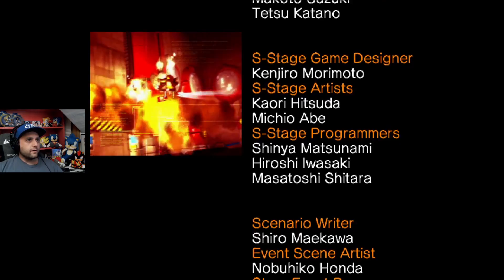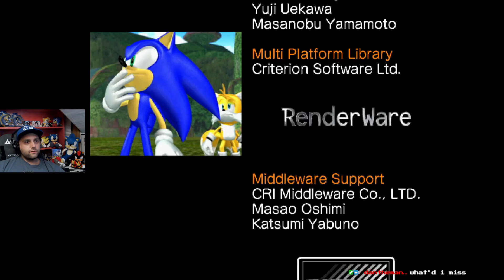Beating Egg Emperor!!! Sonic Heroes!!! Team Dark! Then More Chaotix!